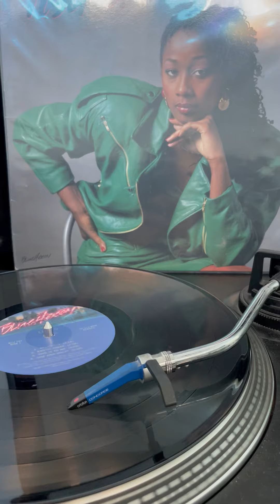LISA O LP" MONSTER FUNK BOOOGIE 80